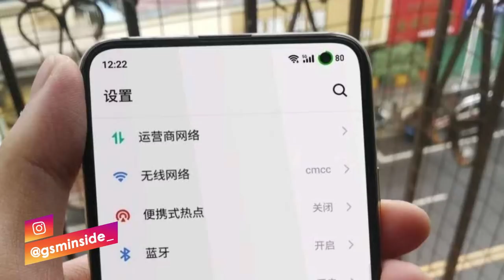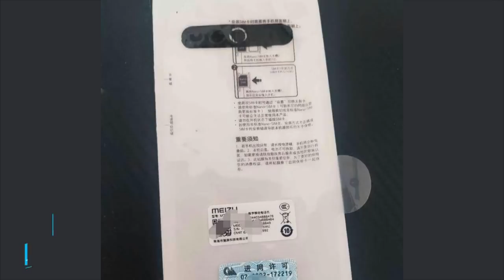JADI YANG TERMURAH!!! | Meizu 17 segera meluncur dengan Snapdragon 865 | Bocoran terbaru indonesia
Meizu diperkirakan akan segera meluncurkan ponsel andalan berikutnya yang disebut Meizu 17. Perangkat telah bocor beberapa kali selama beberapa minggu terakhir mengungkapkan beberapa spesifikasinya. bahkan kita harus melihat gambar langsung perangkat awal bulan ini. Sekarang, sekali lagi, bocoran ponsel dalam kehidupan nyata mulai terlihat, taptnya di kereta bawah tanah yang memperlihatkan desain belakangnya.
Temukan Ponsel terbaik dengan harga terbaik disini